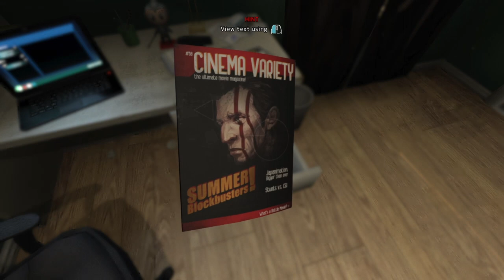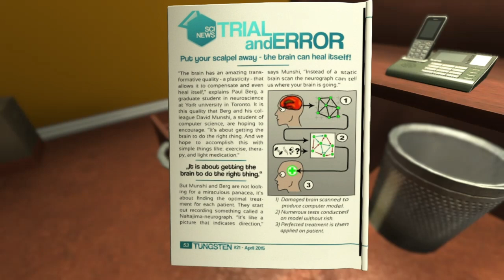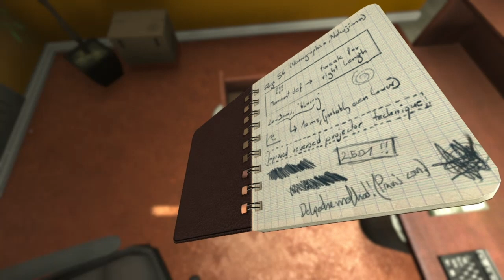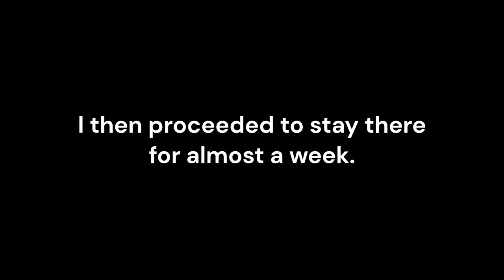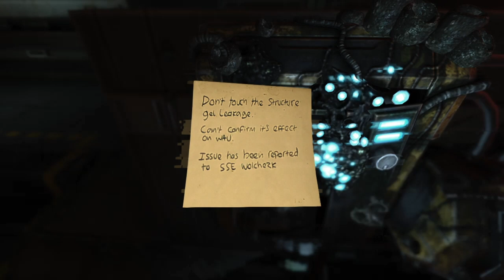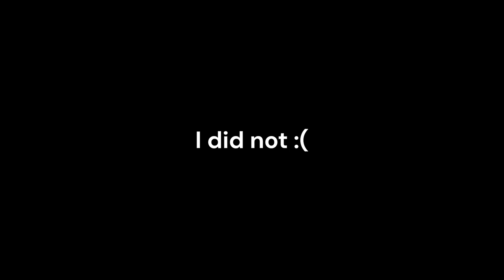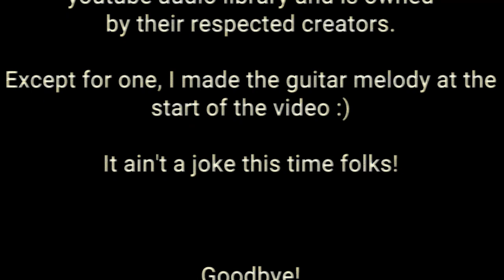(Contains minor swearing) S O M A Chapter 1... {Powering On. . .}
It's about time I started posting this game!